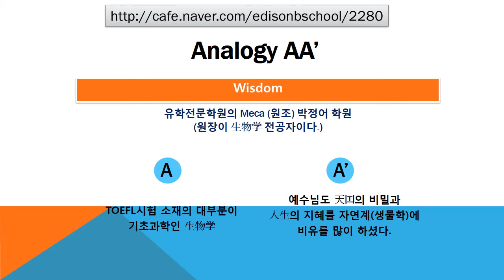#2280 Praiseloan (주)찬호론대부 MBA GMAT Logic 'wisdom'